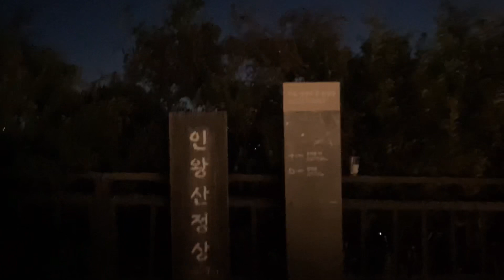나홀로 인왕산 야간산행🖤 1분동안 힐링하고 가세요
셀프로 찍은 야간산행 영상
같이 보고 힐링해요🖤

야간등산은 처음인데
낮에 다녀올 때랑은 전혀 다른 느낌이더라구요!
핸드폰 후레쉬 비추면서 안전하게 다녀왔답니다ㅎㅎ

⛰인왕산
등산코스 : 경북궁역 1번출구 - 사직단 - 황학정 - 범바위 - 정상
소요시간 : 1시간 30분 (7시 등산 시작 - 8시30분 하산 완료)
난이도 : 하 (초보자 추천!!)